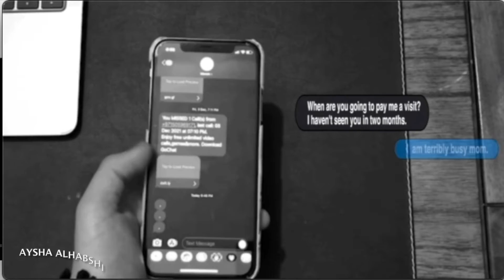Video Production batch 2022- Students' work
Glad to share with you some of the best skills our students applied during this course using Adobe After effects